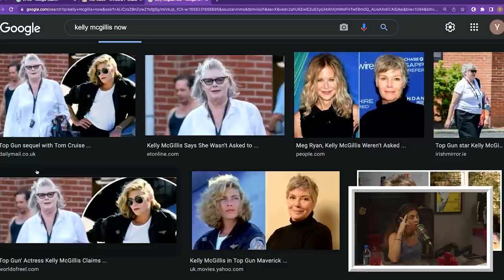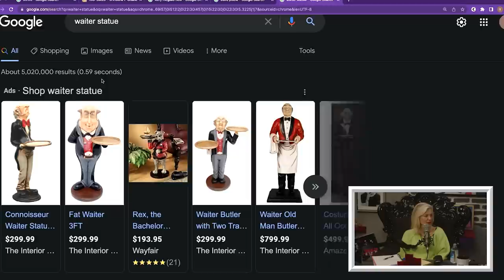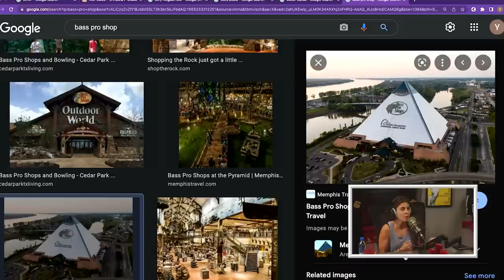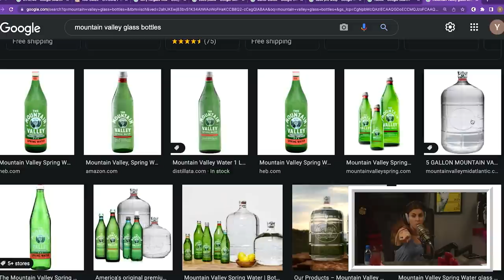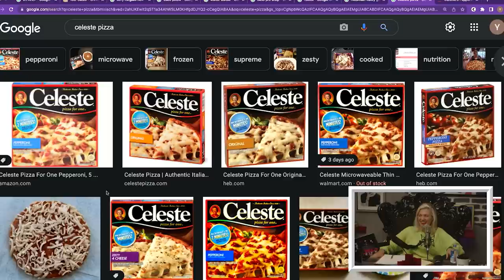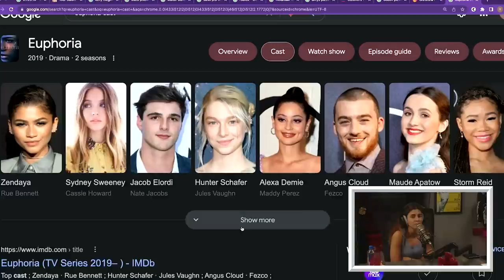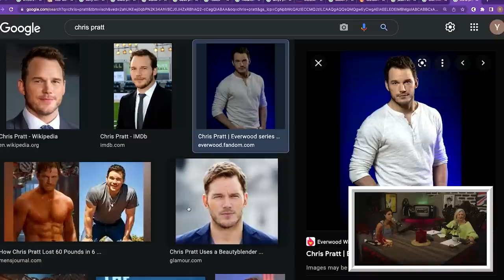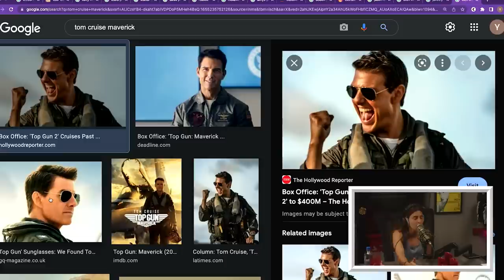Ep. 153 Toothless Nannies w/ Jamie Lynn Sigler | Where My Moms At?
♫Woke up this morning and got yourself some fun♫ On this episode, Christina P welcomes back the wonderful Jamie-Lynn Sigler into the studio. The two talk about motherhood, share nanny horror stories, and discuss the importance of asking for help. They also try to figure out which comedic actors are the most bangable and which Johnny Depp era was the hottest.

Hairy legs, mom hacks, french kissing, and french bread pizza all come up in this well-rounded conversation with the Pajama Pants co-host. And, with love and sincerity, Christina tries to determine if her kids are normal or psychopaths. Enjoy!